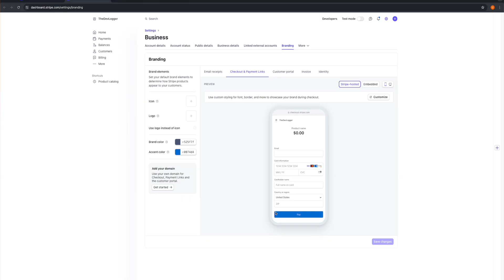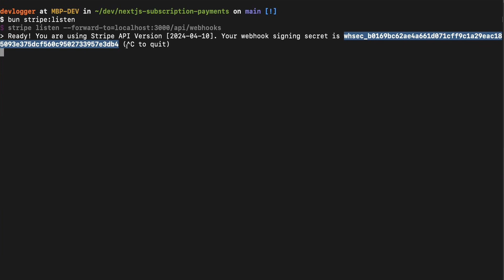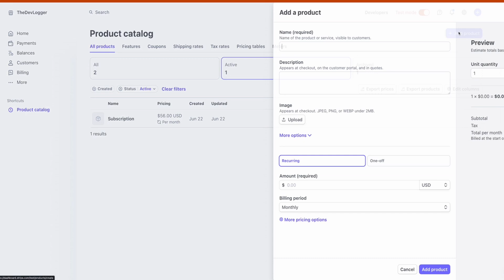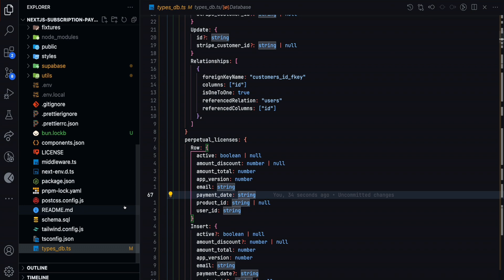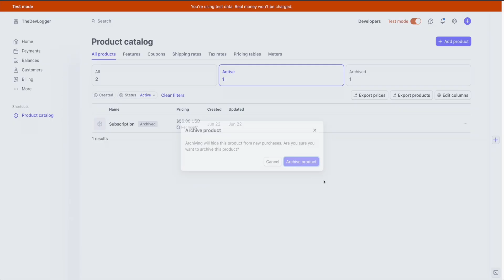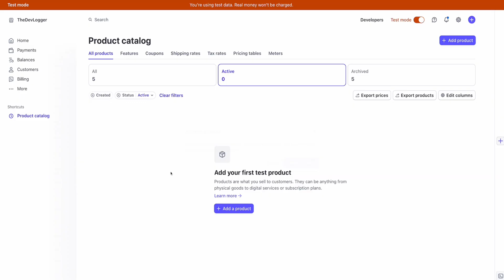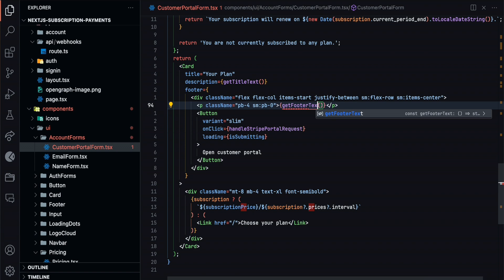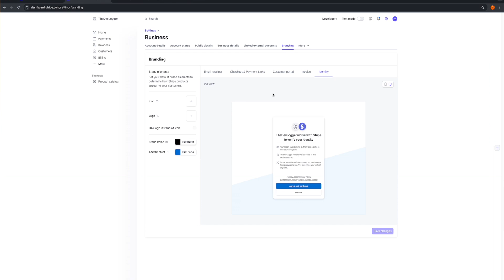Get paid with Next.js, Stripe, and Supabase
Next.js, Supabase & Stripe payment FTW!

Learn how to set up a Next.js project with Stripe and Supabase for local development. This tutorial covers:

- Implementing subscription and one-time payment options
- Customizing the Stripe customer portal
- Setting up GitHub authentication
- Managing user refunds
- Adding a maintenance mode